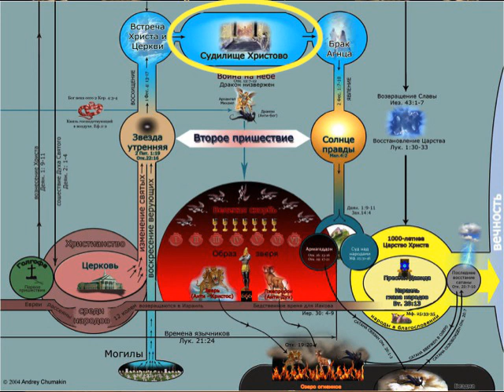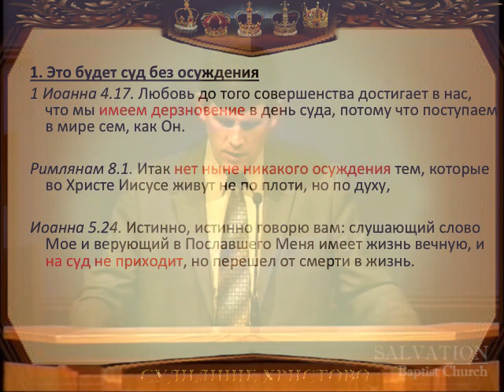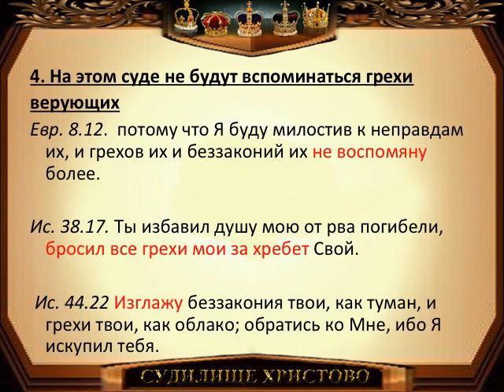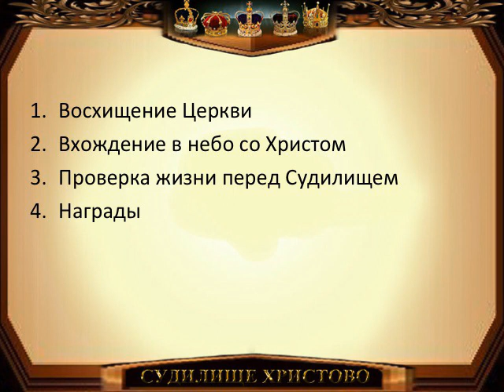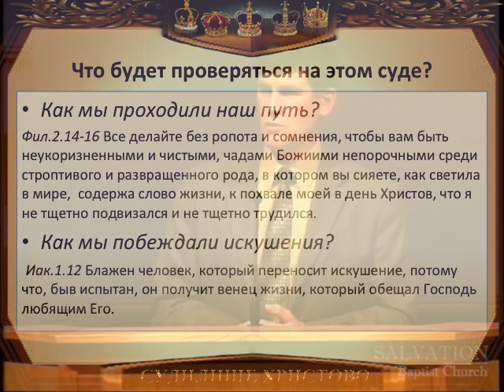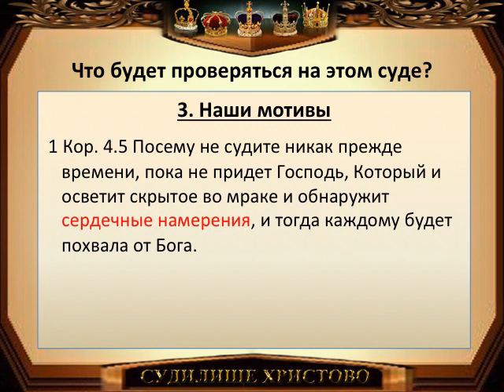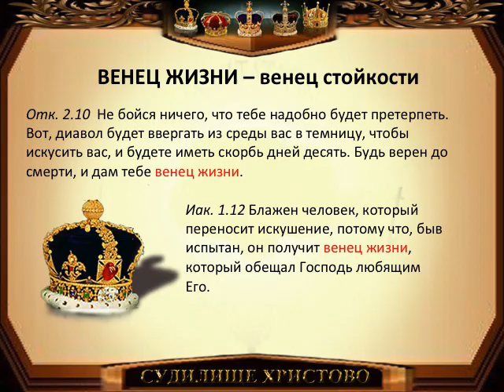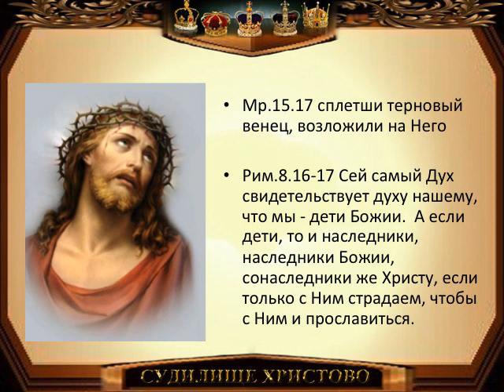5. Судилище Христово - Андрей П. Чумакин